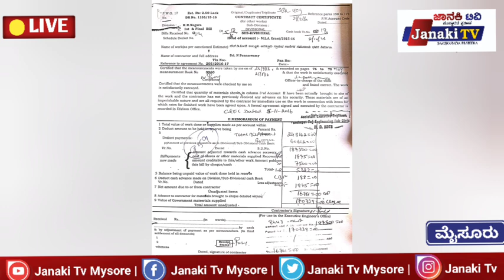ಸಮುದಾಯ ಭವನ ನಿರ್ಮಾಣದಲ್ಲಿ ಅಕ್ರಮದ ಆರೋಪ**ಸಂಬಂಧಪಟ್ಟವರು ಕ್ರಮವಹಿಸುವಂತೆ ಗ್ರಾಮಸ್ಥರ ಮನವಿ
ಸರಗೂರುತಾಲೂಕಿನ ಆಗತ್ತೂರು ಗ್ರಾಮದಲ್ಲಿ ಕಳೆದ 10 ವರ್ಷಗಳ ಹಿಂದೆ ಗಾಣಿಗ ಜನಾಂಗಕ್ಕೆ ಸಮುದಾಯ ಭವನ ನಿರ್ಮಾಣಕ್ಕೆ ಮಂಜೂರಾಗಿದ್ದ ಅನುದಾನವನ್ನು ಯಾವುದೇ ಕಾಮಗಾರಿ ನಡೆಸದೇ, ಕಾಮಗಾರಿ ಪೂರ್ಣಗೊಂಡಿರುವ ನಕಲಿ ದಾಖಲೆ ಸೃಷ್ಟಿಸಿ ಗ್ರಾಮದ ಕೆಇಬಿ ಅಂಗಾಮಿ ಗುತ್ತಿಗೆ ನೌಕರ ಅಂಕಪ್ಪ ಅನುದಾನ ದುರ್ಬಳಕೆ ಮಾಡಿದ್ದಾರೆ  ಎಂದು
ಸಮಾಜ ರಕ್ಷಣಾ ವೇದಿಕೆ ತಾಲೂಕು ಕಾರ್ಯದರ್ಶಿ ಡಾ.ಪಿ.ಜವರನಾಯಕ ಆರೋಪಿಸಿದ್ದಾರೆ.

ಗ್ರಾಮ ಪಂಚಾಯತಿ ಮಾಜಿ ಅಧ್ಯಕ್ಷ ಮಹದೇವನಾಯಕ ಮಾತನಾಡಿ, ನಮ್ಮೂರಿನ ಗ್ರಾಮ ದೇವತೆ ಶ್ರೀಕಾಳಮ್ಮನವರ ಸಮುದಾಯ ಭವನ ನಿರ್ಮಾಣಕ್ಕೆ ಶಾಸಕರು ನೀಡಿರುವ ಅನುದಾನವನ್ನೂ ಸಹ ಅಂಕಪ್ಪ ತನ್ನ ಸ್ವಂತಕ್ಕೆ ಉಪಯೋಗಿ ಸಿಕೊಂಡಿದ್ದಾನೆ. ಗಾಣಿಗ ಸಮಾಜದ ಸಮುದಾಯದ ಅಕ್ರಮದ ಬಗ್ಗೆ ಕಳೆದ ಒಂದೂವರೆ ವರ್ಷಗಳ ಹಿಂದೆ ಸಂಬಂದಪಟ್ಟ ಇಲಾಖೆಗೆ ದೂರು ನೀಡಲಾ ಗಿದ್ದರೂ ಇದೂವರೆಗೂ ಯಾವುದೇ ಕ್ರಮ ವಹಿಸಿಲ್ಲ ಎಂದು ಅಸಮಾಧಾನ ವ್ಯಕ್ತಪಡಿಸಿದರು.